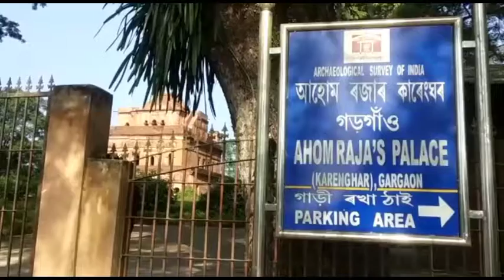Harrasment in Online Tickets of Archeological Dept.